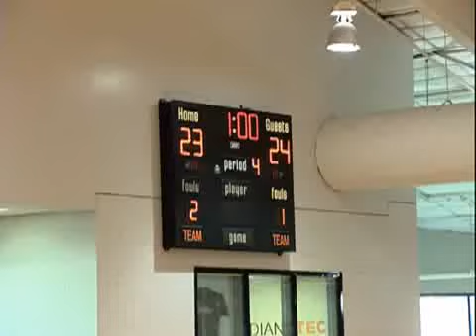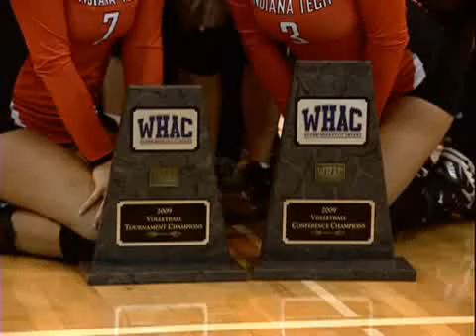WCVB: Tech wins WHAC conference tournament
For the first time in school history, Indiana Tech has captured the WHAC conference tournament championship.  The Warriors defeated Madonna in five sets Saturday to claim the title.  Tech will now head to the NAIA National tournament with an automatic bid.